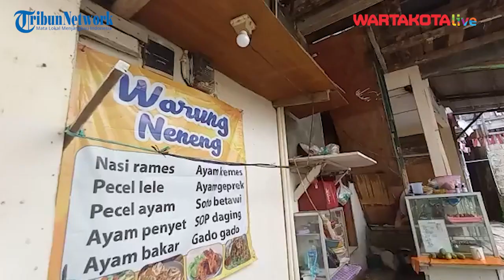Cerita Mpok Neneng, Penjual Nasi Warung Kerekan: 10 Bungkus Nasi dan Uang Kembalian Pernah Hanyut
WARTAKOTALIVE.COM, JAKARTA - "Mpok, ayam gepreknya lima bungkus sama gorengan tahu Rp 5.000 ya," teriak salah satu pembeli Warung Kerek Mpok Neneng di Jalan Poncol 1 No.49, RT.1/RW.1, Kuningan Barat, Kecamatan Mampang Prapatan, Jakarta Selatan.

Ya, begitulah cara pembeli memesan makanan di Warung Kerek Mpok Neneng. Tak lama berselang, seorang perempuan paruh baya keluar dari rumah kontrakan yang juga dijadikan warung serta rumah makan.

Perempuan itu adalah Irma. Irma (56) merupakan ibu dari Neneng, pemilik salah satu warung kerek di lokasi tersebut. Sehari-sehari Irma membantu sang anak berjualan dengan menunggu pembeli di pinggir kali.